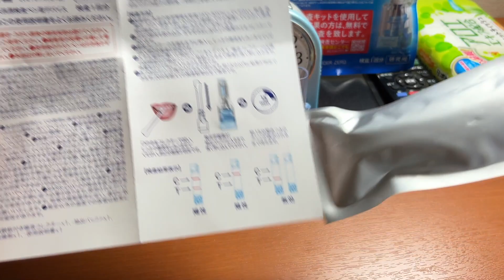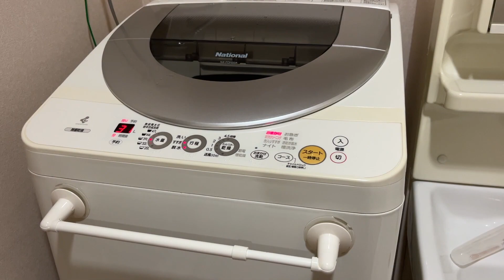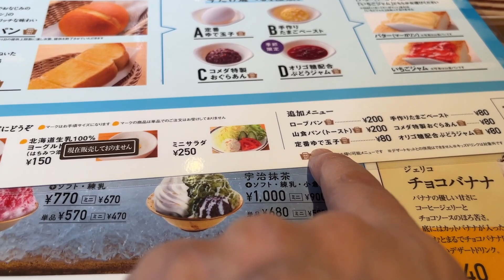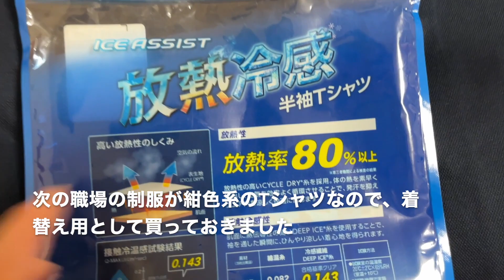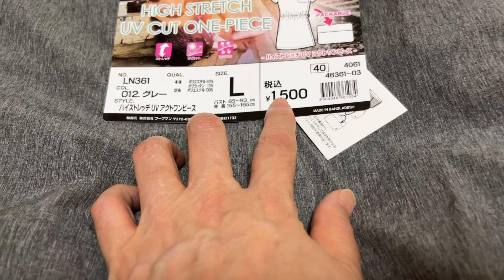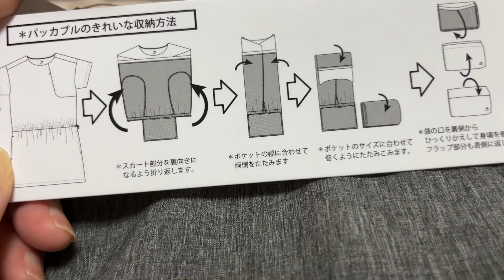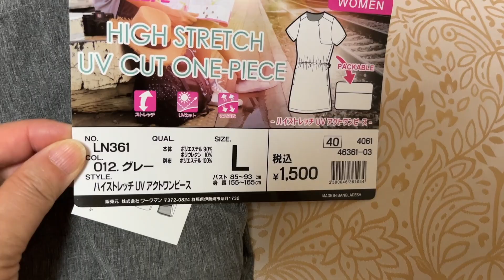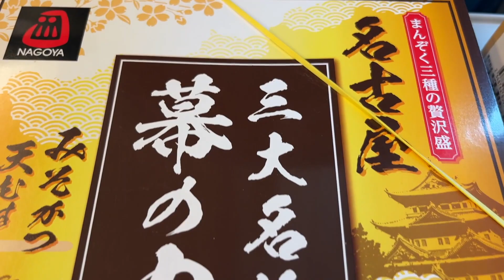【フリーランスの日常】ノマド通訳♡出稼ぎ出張♢寮生活とコメダ珈琲店のモーニング447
【旅好き♡通訳のノマド生活チャンネル】

このチャンネルでは、車キャンプ＆乗り物系、DIY、英語/通訳、トラベル系、食べる系等色々なジャンルの動画をUPしてます。

数年ぶりの愛知県への出張。ノマド通訳の出稼ぎ出張です（笑）。

寮を会社側で用意してくれるので、とても快適な出張となりました。

何気ない寮での生活風景や、週末に近くのコメダ珈琲店にでかけ、モーニングを食べている風景や、新幹線での移動中の様子を動画にしています。